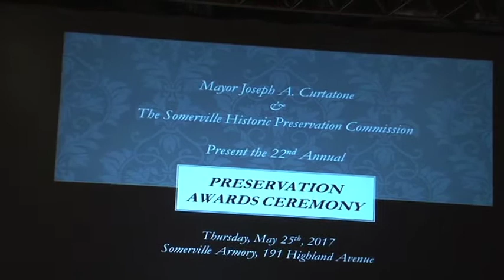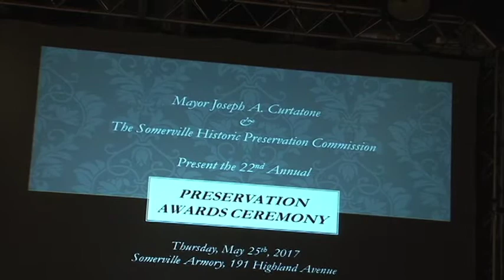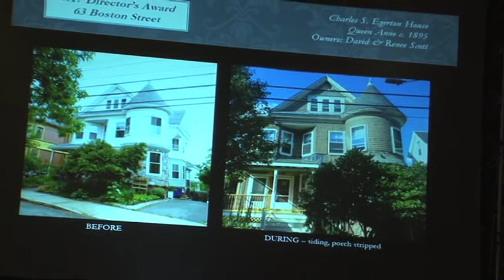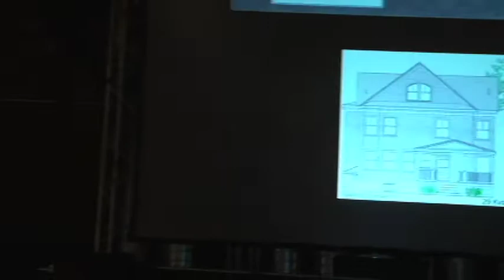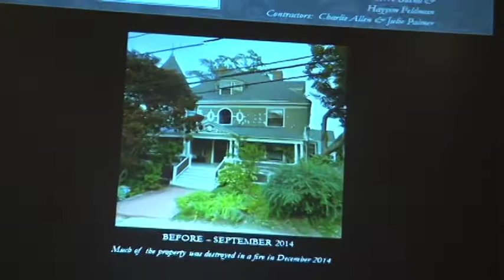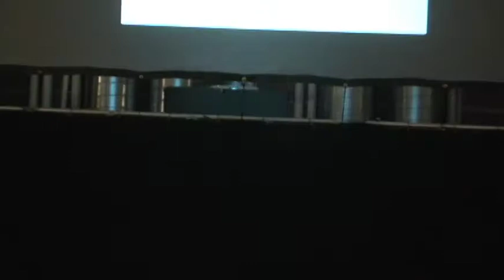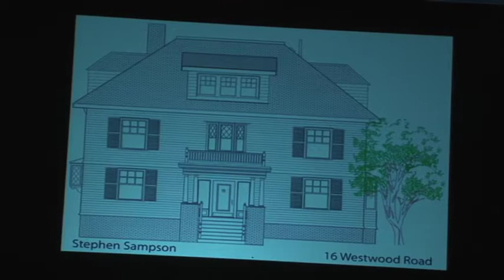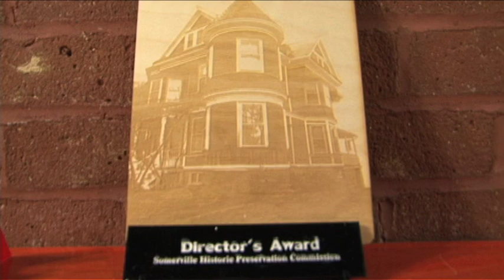Somerville Preservation Awards 5-25-17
The annual Somerville Historic Preservation Awards ceremony took place at Arts at the Armory in late May, honoring Somerville homeowners who made historic renovations to their properties.